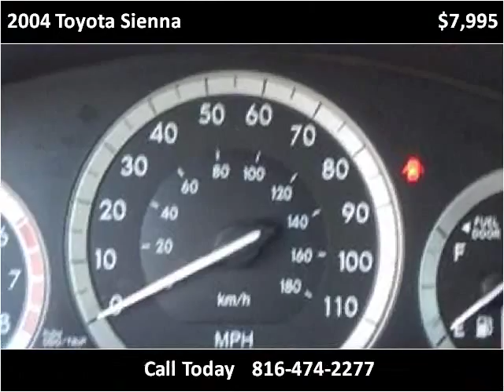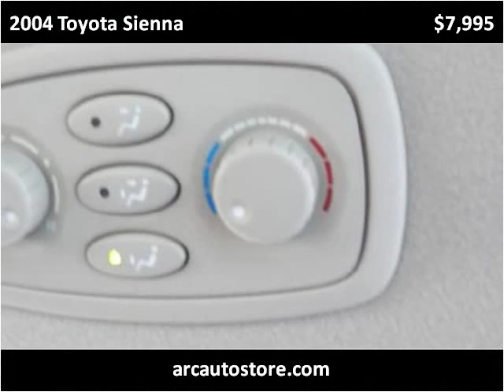2004 Toyota Sienna Used Cars North Kansas City MO